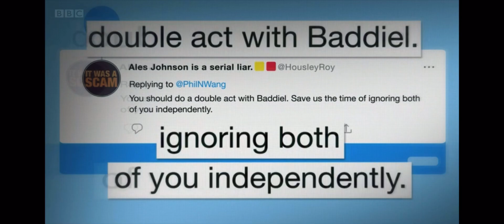Phil Wang : Cancel Culture : David Baddiel : Social Media, Anger and Us : BBC